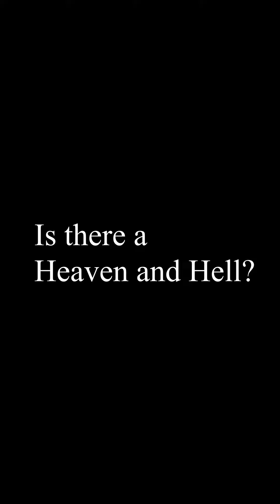Is There a Heaven and Hell? Two Salvationists Answer